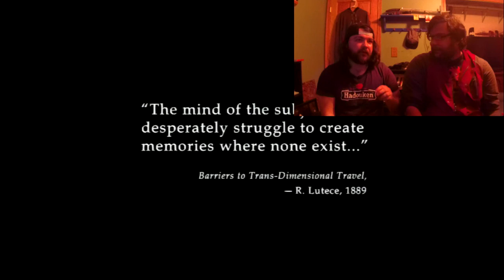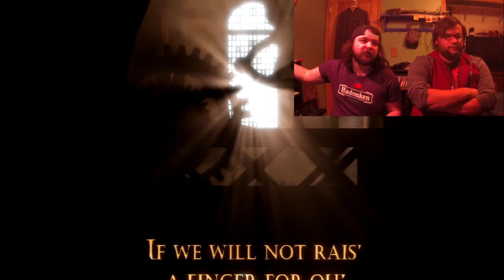Let's Play! Bioshock Infinite Part 1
Most entertaining level... ever.